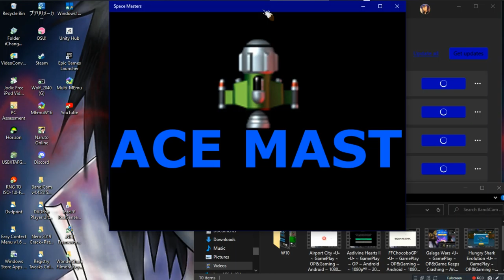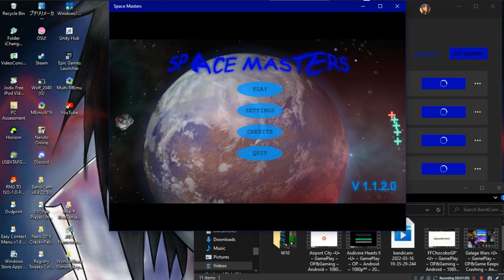Space Masters •U• ~ GamePlay ~ OP&GamingNot Had Sound Since 2018 ~ W10 App ~ 1080pᴴᴰ ~ 2022 ~ W10